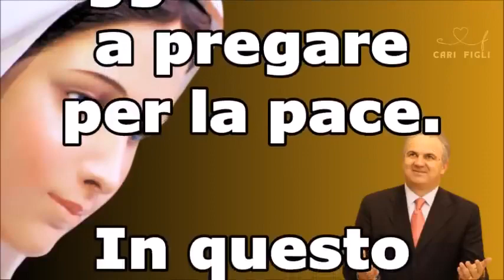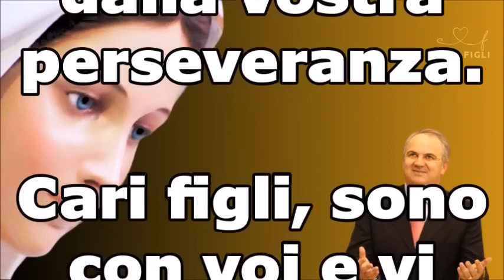Medjugorje 22/ottobre/2023. Preghiera e digiuno per sventare la guerra